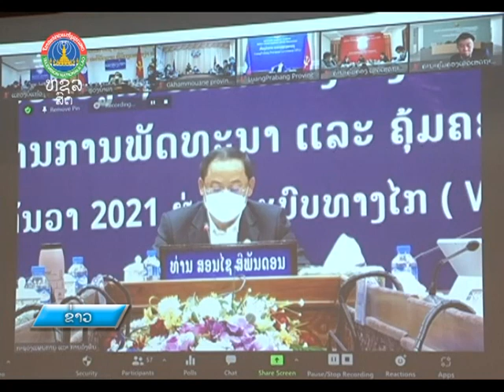ສະຫຼຸບວຽກງານການພັດທະນາ ແລະ ຄຸ້ມຄອງເຂດເສດຖະກິດພິເສດ 2016-2020 [08-12-2021]